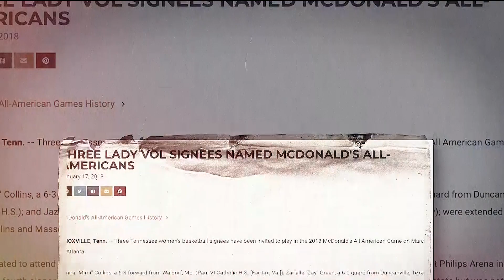Lady Vols | Kellie Harper Show Feature: Meet Rae Burrell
Meet the junior from Las Vegas Nevada, Rae Burrell.